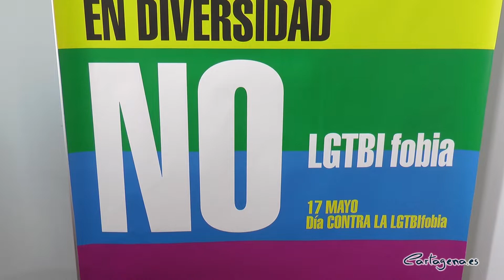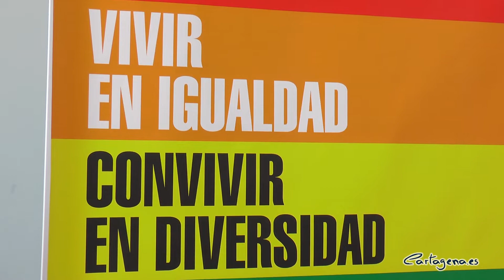Cartagena lucha contra la LGTBIfobia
El Día Internacional contra la Homofobia, la Transfobia y la Bifobia se celebra el 17 de mayo para conmemorar la eliminación de la homosexualidad de la lista de enfermedades mentales por parte de la Asamblea General de la Organización Mundial de la Salud (OMS), que tuvo lugar ese mismo día, en 1990.

Cartagena quiere sumarse a Berlín, Nueva York, San Francisco, Amsterdam, Buenos Aires, Ciudad de México, Barcelona, Madrid, Valencia como ciudad LGTBIQ friendly. Para ello, el Ayuntamiento de Cartagena, a través de la Concejalía de Igualdad, en colaboración con el colectivo Galactyco, han preparado una serie de actividades para denunciar la discriminación que son objeto las personas homosexuales, bisexuales y transexuales y para hacer avanzar sus derechos en todo el mundo.

En los últimos años son muchos los avances en Igualdad que se han conseguido, los cambios normativos que afectan a personas transexuales, importantes avances legales en torno a la no discriminación por orientación sexual e identidad de género, y otros como el derecho al matrimonio entre personas del mismo sexo: un instrumento que ha otorgado dignidad, seguridad, protección y autoconfianza a miles de personas y a sus familias. Sin embargo, la Igualdad no ha sido conseguida plenamente. Pese a reconocimientos legales, en nuestro país siguen existiendo muchísimos casos de discriminación hacia el colectivo LGTBI.

El concejal de Igualdad de Ayuntamiento de Cartagena, David Martínez, ha recalcado que “la LGTBIfobia sigue existiendo todavía en nuestra sociedad, en nuestros centros laborales y en nuestros centros educativos. La mayoría de jóvenes LGTBI manifiestan haber sufrido violencia en sus centros escolares”. Además, ha explicado que “no pueden construir su identidad o vivir de forma positiva su orientación afectivo-sexual, bien porque lo ocultan en público, bien porque no se atreven a reconocerse a sí mismos como tales”.

A día de hoy, y a pesar de que docenas de países han legalizado la homosexualidad después de la histórica decisión de la OMS, aún quedan más de 70 países en la que es considerada ilegal. Cerca del 40% de la población mundial vive en países en los que la homosexualidad es perseguida.

Para concienciar y educar a la sociedad de la importancia de luchar contra la LGTBIfobia, desde el 29 de abril, se está realizando una campaña titulada 'Vivir en igualdad, convivir en diversidad. Contra la LGTBfobia', donde se está repartiendo cartelería en institutos, Universidad, Centros de salud, imágenes de autobuses, mupis para luchar contra la Homofobia, la Transfobia y la Bifobia.

Este sábado, 11 de mayo, en la cafetería Golden Tree Cafe, tendrá lugar la presentación de un libro fotográfico, donde se recrean relaciones amorosas y sexuales de personas del mismo sexo.

Para llegar a toda la ciudadanía, el 15 de mayo, a las 20 horas, en la Biblioteca de adultos de Centro Cultural 'Ramón Alonso Luzzy', tendrá lugar la presentación del libro 'Pedro Zerolo. Una lucha por la igualdad' con la proyección posterior de un documental. Zerolo fue una persona que luchó por los derechos LGTBI, un gran activista gracias al cual se consiguieron grandes avances en nuestro país y que nunca perdió la sonrisa. Actualmente sigue presente a través de la Fundación que lleva su nombre, presidida por su viudo y que sigue la linea de trabajo que inicio Pedro.

Con motivo de la Noche de los Museos, el 18 de mayo, se ha organizado una perfomance titulada 'La criminilización del colectivo LGTBI en el mundo' donde se denunciará la situación que sufren este colectivo en muchos países y ciudades. La actividad será desde las 21 horas hasta la una de la madrugada, en la calle Balcones Azules.

En nombre del colectivo Galactyco, José María García, señalaba que “no se puede permitir que nuestro colectivo sea encarcelado, vejado y apaleado en muchos países como, Marruecos, Argelia o aquellos que forman parte de las Naciones Unidas”.

CAMPAÑA 'CARTAGENA LGTBIQ FRIENDLY'

En total, de momento, 13 comercios, cafeterías y restaurantes de Cartagena se han sumado a esta iniciativa donde se fomenta la Igualdad y la tolerancia sin importar la condición sexual.

Para sumarse a esta campaña, los adscritos, además de colocar una pegatina identificativa en sus establecimientos, deberán cumplir los siguientes requisitos, que ha detallado la vicepresidenta del colectivo Galactyco, Mar Tornero:

Mar Tornero ha concluido afirmando que aunque muchos comercios se han sumado a esta iniciativa, no colocan la pegatina distintiva ni publicidad “por miedo a ser discriminados por otras personas”